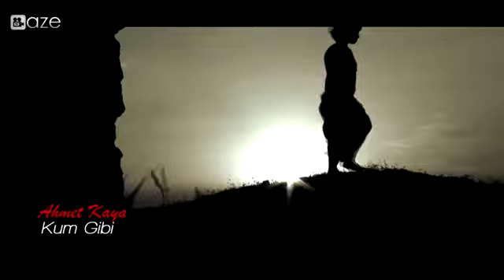Ahmet Kaya Kum Gibi